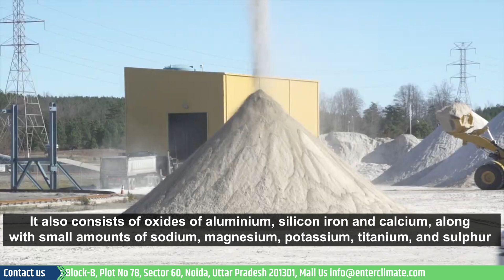Business Opportunities Based on Disposal and Utilisation of Fly Ash | What is Fly Ash | Enterclimate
India generates an enormous amount of fly ash. According to the central electricity Authority, India has over 200 coal power plants that generated 232.56 million tonnes of fly ash in 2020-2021, much more than could be utilised as per the SOP for its utilised. Millions of tonnes of fly ash accumulated over the years lie unused as legacy ash. As per some studies,

Fly ash is the residue from the combustion of coal, which is hazardous if disposed of improperly. An unscientific or improper disposal can cause serious issues in terms of land usage, health risks, and air, soil, and water pollution, which can also lead to the degradation of the natural habitat of animals. Its disposal is therefore crucial being crucial for the environment. However, many characteristics of fly ash make it well suited to be used as construction material, substituting many traditional construction materials. Let’s understand the business opportunity related to fly ash its utilisation and how it can be turned into a profitable Business.
Fly ash type is categorised based on its chemical composition, i.e. Class C (with high-calcium content) or Class F ash (low-calcium fly ashes with carbon contents less than 5%). It also consists of oxides of aluminium, silicon iron and calcium, along with small amounts of sodium, magnesium, potassium, titanium, and sulphur.
These 2 categories of fly ash can be largely used as a mineral admixture in concrete. Studies have demonstrated several Uses for coal fly ash as raw material, including

• Brick construction,
• Construction of highway embankments
• Production of zeolites
• Formation of mesoporous materials
• Synthesis of geopolymers
• As soil improvement agent in agriculture
• As catalyst, and
• As an adsorbent for gases in many industrial emissions

Now, If someone is interested in setting up any of the mentioned businesses that utilise fly ash, they require an understanding of these rules. Fly ash is generated in coal and lignite-based thermal power plants in various forms, such as bottom ash, dry ash, pond ash and mound ash. These plants are not able to use or dispose of 100 per cent of the fly ash they generate in an "eco-friendly" way and will face penalties as per the orders of the NGT.

 As per the Fly Ash Utilisation Rule, It is now mandatory for Thermal Power Plants to ensure 100% utilisation of fly ash within 3-5 years. In addition, the CPCB also released guidelines for using fly ash for the reclamation of low-lying areas.MoEFCC released an Office Memorandum (OM) allowing the use of fly ash in low-lying area reclamation, filling abandoned mining voids, and as a soil conditioner in agriculture. As per the new rules, the only ways the fly ash can be disposed of or utilised include the

• construction of roads
• manufacturing of bricks, tiles, and cement and
• export to other countries

The existing rules on disposal and utilisation of fly ash also allow for the filling of empty mines, filling of low-lying areas and in agriculture in a controlled manner based (after soil testing).

The disposal and utilisation of fly ash in the construction industry is not new. Adding fly ash to concrete gives construction projects economic, ecological and technical benefits. Manufacturing bricks, tiles, cement, building roads, and exporting to other nations are among the "only" uses for fly ash. Businesses today are using different technologies to improve construction quality as well as environmental quality. Any of these businesses can be set up in areas with thermal power plants as it will guarantee a regular and cheap supply of raw materials. However, adhering to environmental.